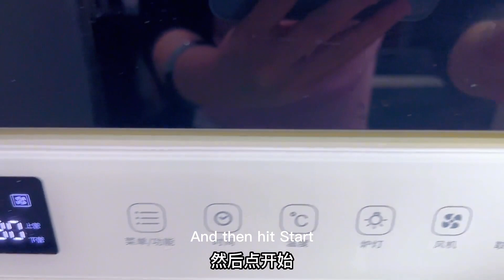烤箱烤红薯，一定不要直接烤，教你秘诀，香甜软糯流蜜汁【刘二姐美食】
烤箱烤红薯，一定不要直接烤，教你秘诀，香甜软糯流蜜汁

刘二姐美食 美食教程 烤红薯 "在视频制作中，我们将动物福祉作为首要考虑，所有动物参与者都受到了妥善的照顾。"